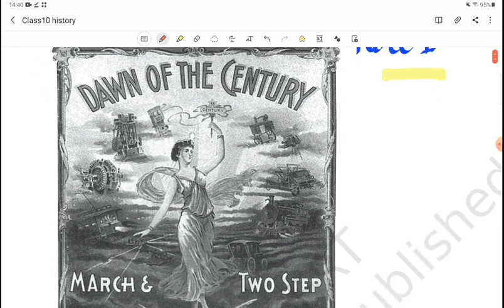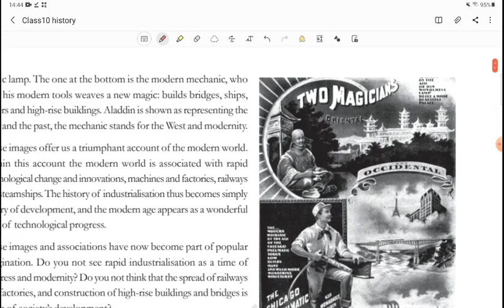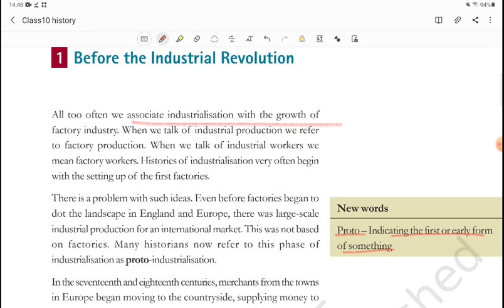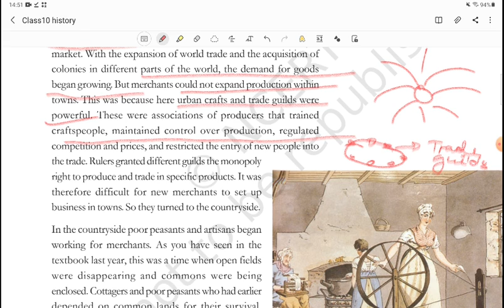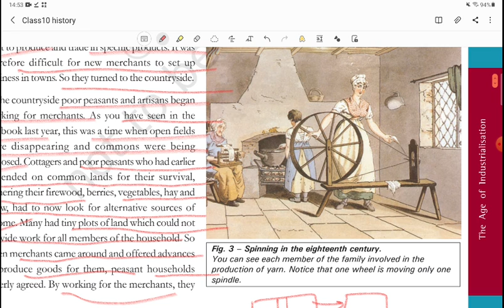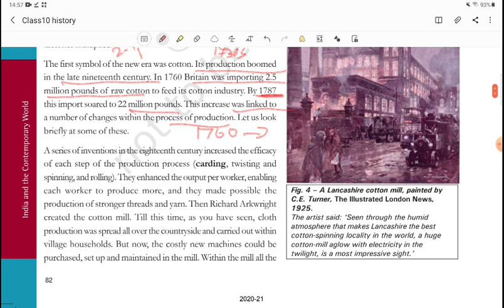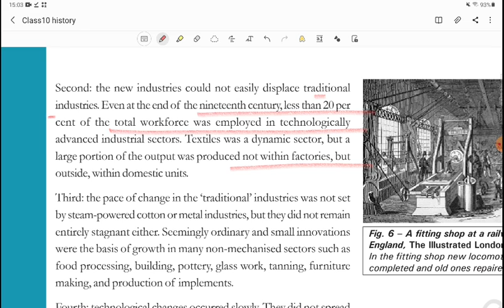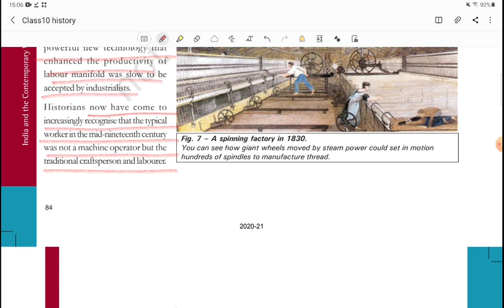Class10th History Chapter 4 The Age of Industrialisation part 1 full explanation in hindi